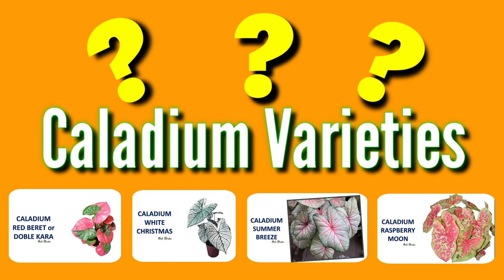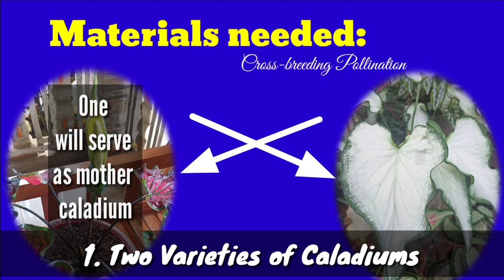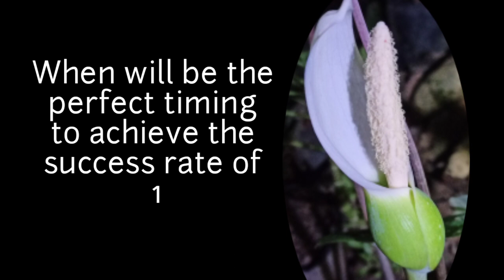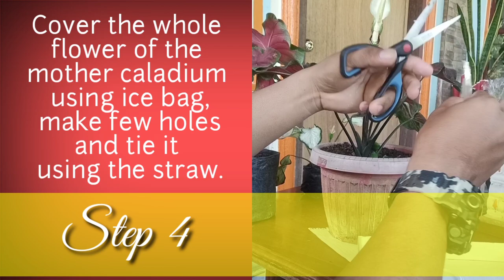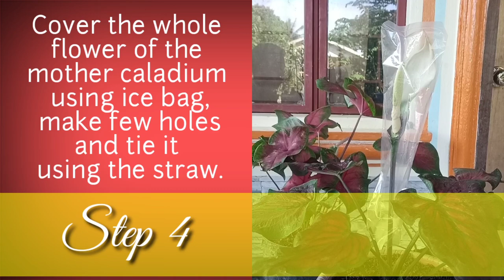How to HYBRIDIZE caladium? (The Complete Guide) | Sir Xian Vlog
Video Tutorial - Cross-breeding Pollination